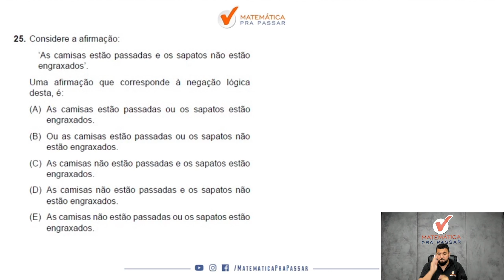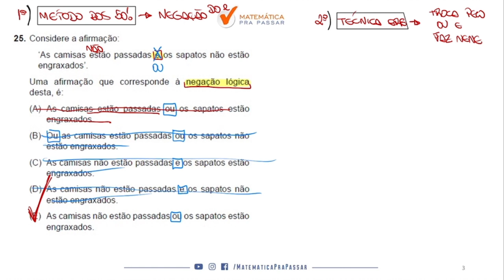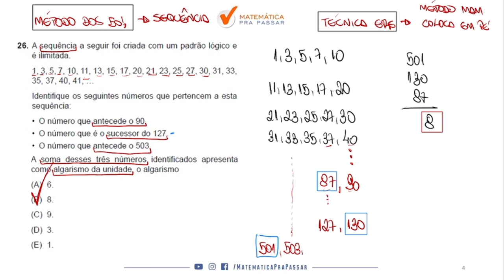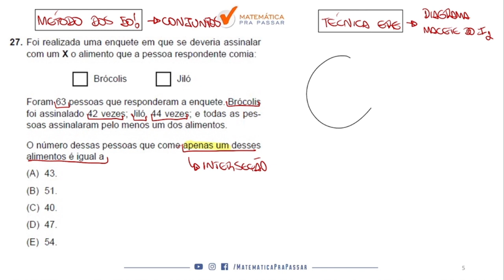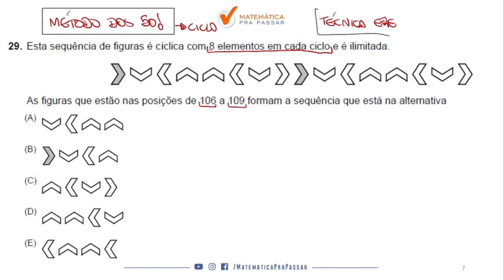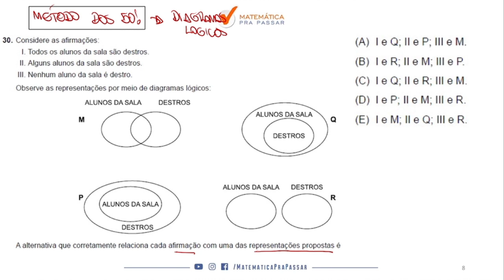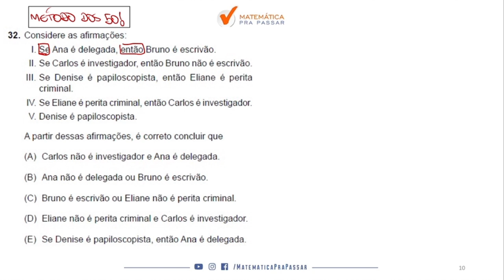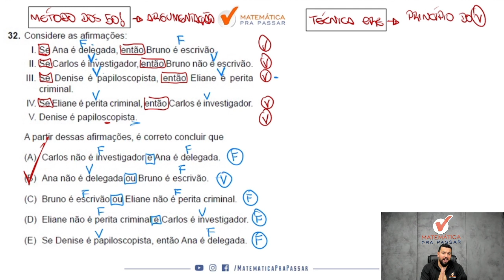Correção da Prova PC-SP de Raciocínio Lógico I Escrivão 2022 - Parte 1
Você quer Assistir a Correção da Prova PC-SP de Raciocínio Lógico I Escrivão 2022 - Parte 1?

Então esse vídeo é para você. Nossos professor, Renato, mostra Correção da Prova PC-SP de Raciocínio Lógico I Escrivão 2022 - Parte 1 .

Você Aprenderá na prova de Noções de Lógica, e depois dessa aula você verá que chegou ao próximo nível seguindo o MÉTODO MPP.

31. Assinale a alternativa que apresenta uma afirmação logicamente equivalente à seguinte afirmação:
 ‘Ameaça chuva e saio com capa ou, ameaça chuva e
saio com guarda-chuva’
32. Considere as afirmações:
I. Se Ana é delegada, então Bruno é escrivão.
II. Se Carlos é investigador, então Bruno não é escrivão.
III. Se Denise é papiloscopista, então Eliane é perita
criminal.
IV. Se Eliane é perita criminal, então Carlos é investigador.
V. Denise é papiloscopista.
A partir dessas afirmações, é correto concluir que

33. Assinale a alternativa que apresenta uma negação lógica
da seguinte afirmação:
 ‘Se o indivíduo é um contraventor, então não resta
esperança para ele’
34. A sequência numérica: 1000, 900, 801, 703, 606, 510, …, foi criada com um padrão. O número 92 não faz parte dessa sequência. O número da sequência que é mais próximo  do número 92 ocupa, na sequência, a posição de número

35. O diagrama mostra a distribuição de pessoas em relação
aos atributos F, G, H e J. Sabe-se que, em todos os atributos, há o mesmo número de pessoas

36. Considere N, P, Q, R e T afirmações simples para as afirmações compostas apresentadas a seguir. Considere  também o valor lógico atribuído a cada uma das afirmações compostas.

37. A seguir estão os seis primeiros termos de uma sequência cíclica desses seis termos, infinita, em que cada termo é um  quadriculado com uma bolinha

38. Assinale a alternativa que apresenta uma afirmação logicamente equivalente à seguinte afirmação:

39. Para abrilhantar uma festa na empresa, inscreveram-se 122 pessoas. As habilidades necessárias para a inscrição eram:  saber cantar, tocar algum instrumento musical, saber dançar. Cinco pessoas disseram que tinham as 3 habilidades. Um  número x de pessoas declarou ter apenas uma dessas habilidades, isto em cada uma delas. Declararam possuírem duas  e apenas duas habilidades um número y de pessoas, isto em cada par de habilidades. Sabendo que x é exatamente o  dobro de y, o número de pessoas que dizem que sabem cantar ou dançar é igual a

40. Para realizar um treinamento, as pessoas envolvidas  foram separadas em 4 grupos distintos: K com 9 participantes, L com 13 participantes, M com 12 participantes  e N com 15 participantes.